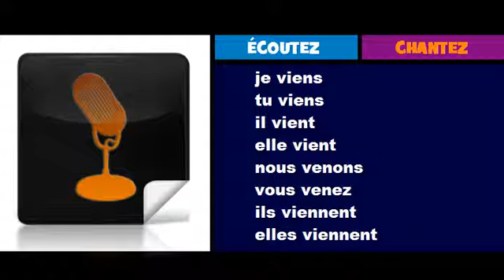Lezione di francese = Coniugazione = venir